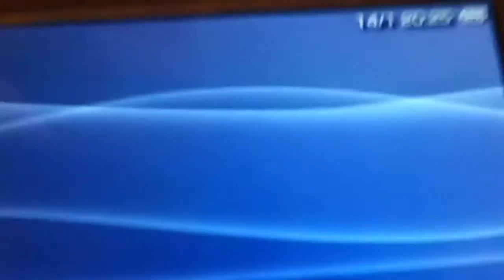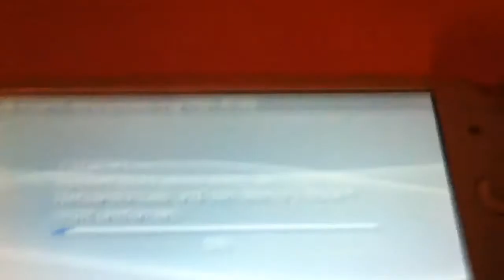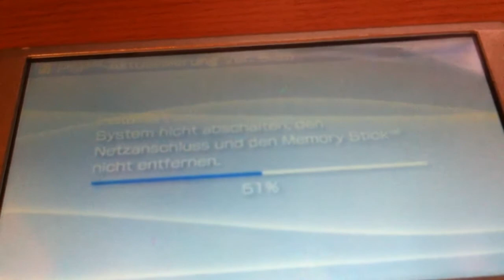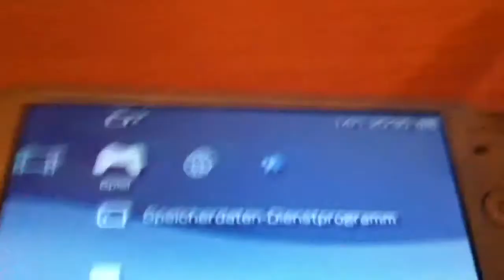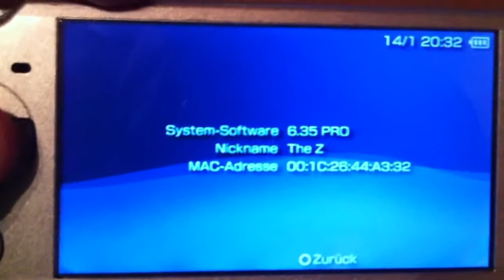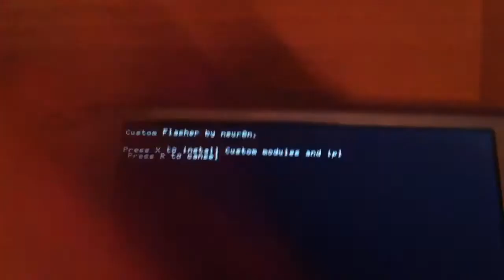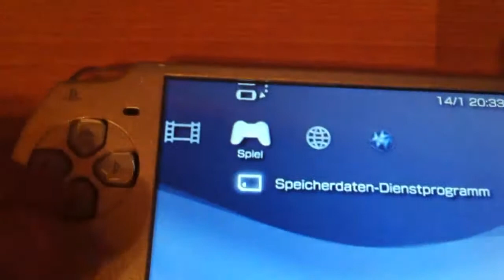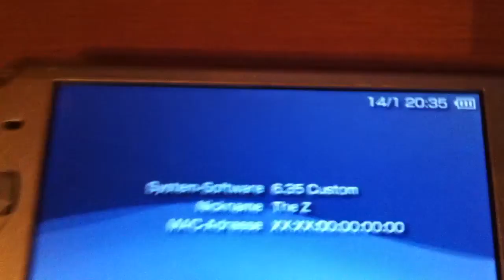PSP 2000 Only 6.35 CFW Install Video - 6.35 Custom v2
ONLY FOR PSP 2000 WHICH ARE FLASHABLE WITH A PANDORA BATTERY!
NO TA-88v3 BOARDS!